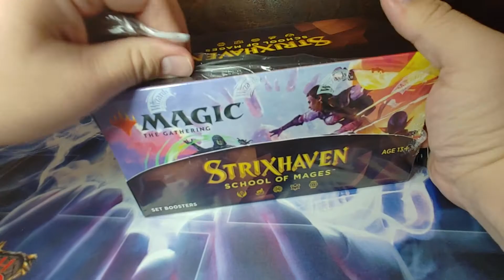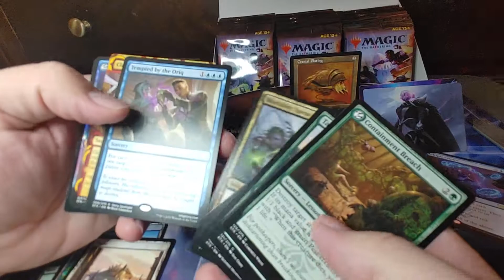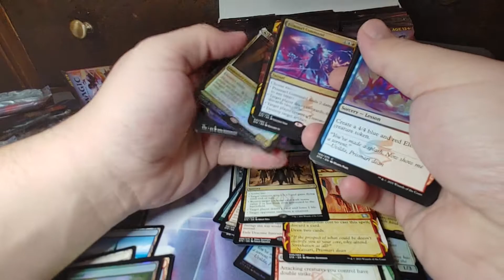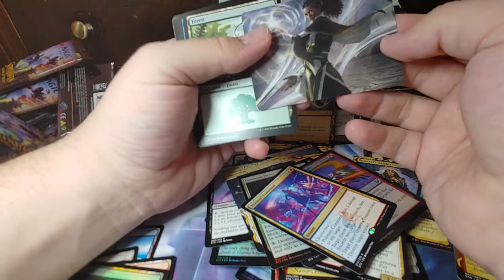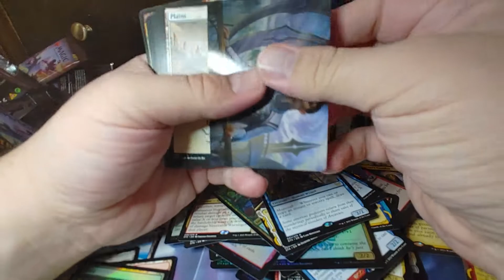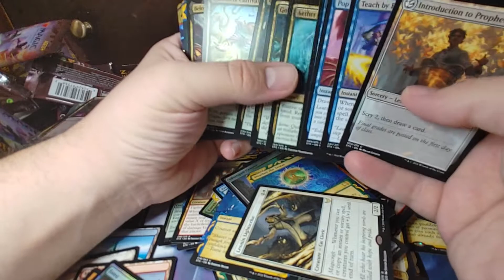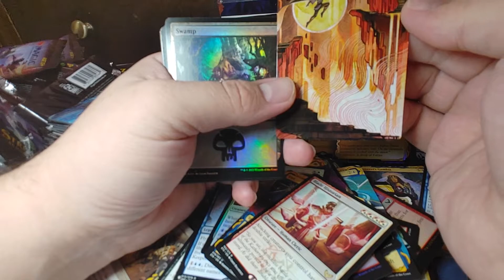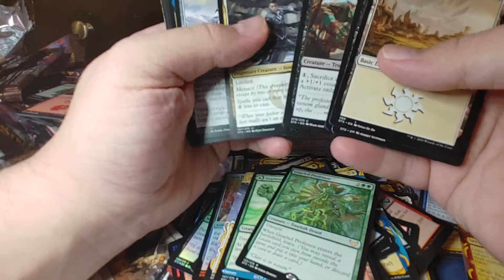Strixhaven box open, come see if I can find some gems hidden the archives?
Join me as I open my first set box of Strixhaven, see if I can find Dragons, Professors or maybe I can find something truly Demonic lurking in the Archives in the new wotc set of har... oops, I mean Magic The Gathering